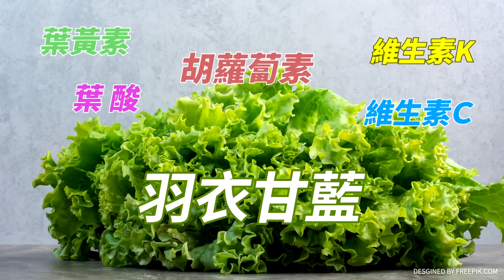【大新聞大爆卦】藍委怨韓對話外流誰是老鼠屎?張禹宣"揪關鍵"國民黨麻煩大了!? 精華版3 20240408@大新聞大爆卦HotNewsTalk ​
《精彩回顧》
【週末大爆卦】加冷筍!賴清德高喊"洗滌人心"要進行文革?類綠共化ing?這些社群軟體完蛋了?!徐巧芯怒揭綠委反修預算法內幕!韓國瑜掌管立院獲顏清標誇讚不錯!20240407  @HotNewsTalk
【週末大爆卦】獨!韓國瑜江啟臣藉大甲媽遶境智取綠營!蔡壁如轟黨"小草攻擊我"我不爽給柯聽?矢板明夫諷蔡英文的立院又訓賴捐錢給花蓮市府?落選側翼護綠官說謊權?20240406 @CtiTv
【大新聞大爆卦】獨!韓國瑜清明PO文提"台灣"綠氣炸?捐當院長至今薪資屌打綠政客!蔡其昌拜大甲媽被蔡壁如嚇怕了!王定宇有臉罵藍救災分黨派?打馬英九不為台災民哭那蔡英文咧?20240405@CtiTv
【大新聞大爆卦】獨!韓國瑜搞定AIT 美國人側目"他是真正對手"!曝賴520講稿意在拉攏藍!KMT2028機會?賴愛將要民檢討收不到強震警報?柯打蔡自宮?被綠陰了?20240404 @CtiTv
【大新聞大爆卦】獨!戴立綱怒嗆綠亂搞國家警報卻跟蔡正元大吵?王定宇.洪慈庸收警報郭正亮嘸因沒DPP黨證?韓國瑜體檢立院.蔣萬安高規格防災!柯P只剩抱緊麥怕沒聲量?20240403@CtiTv

大新聞大爆卦 周一至周五14:00-16:00
週末大爆卦 周六、周日14:00-16:00